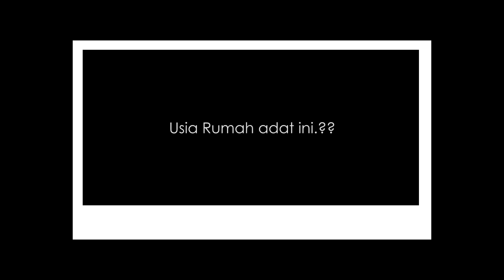Diselimuti Tanduk Kerbau, Rumah adat Toraja berusia 360 Tahun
Tongkonan atau rumah adat Toraja yang dipenuhi tanduk kerbau ini berlokasi di Objek Wisata Bori' Kalimbuang dan diperkirakan sudah berusia sekitar 360 tahun.

Free Musick From Youtube Studio